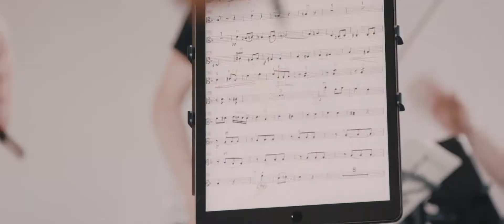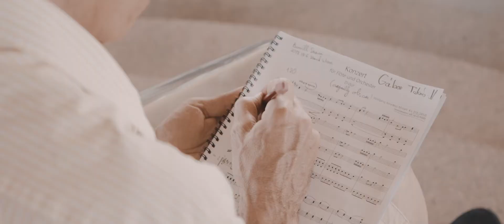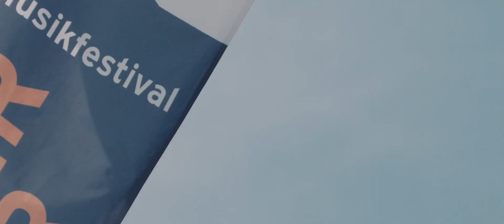Boswiler Sommer Trailer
Das Boswiler Sommer Festival wurde 2001 vom casalQuartett am Künstlerhaus Boswil im aargauischen Freiamt gegründet und wird von dessen Cellisten Andreas Fleck seit 2002 geleitet. Seither haben gegen 60.000 Besucher dieses Festival persönlich besucht. Jährlich wechselnde Themen werden in 12-16 Konzerten mit Kreativität und Spielfreude jeweils Ende Juni, Anfang Juli umgesetzt. Eine internationale Schar herausragender Musiker und Künstler anderer Disziplinen erarbeitet die Konzertprogramme an diesem schönen Ort.

The Boswil Summer Festival was founded in 2001 by the casalQuartett at the Künstlerhaus Boswil in Freiamt, Aargau, and has been conducted by its cellist Andreas Fleck since 2002. Since then, around 60,000 visitors have personally attended this festival. Themes change annually and are presented in 12-16 concerts with creativity and joy of playing at the end of June and beginning of July. An international group of outstanding musicians and artists from other disciplines prepare the concert programmes at this beautiful place.